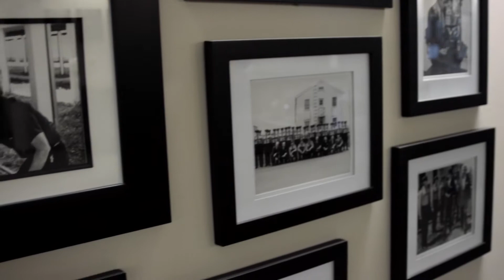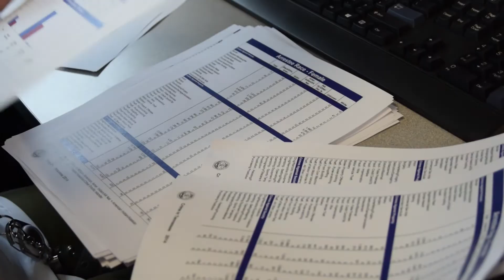TBI 2015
Get to know more about our agency, our people, and our commitment to making Tennessee an even better place to live.